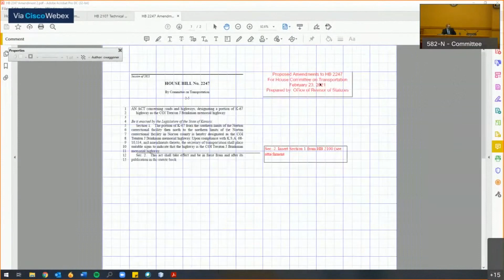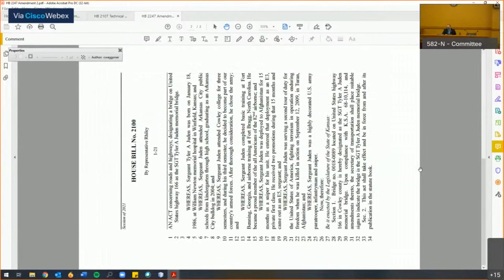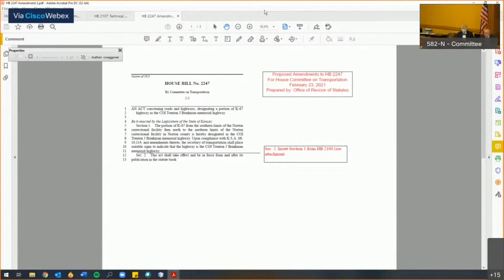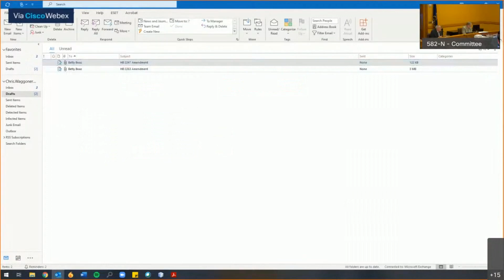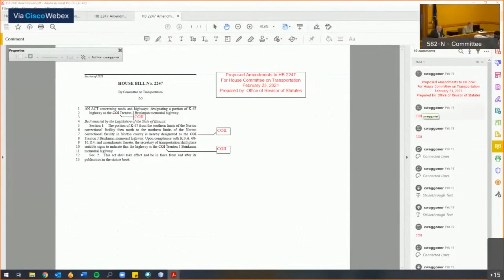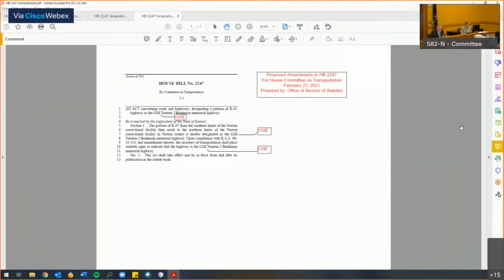House Committee on Transportation 02/23/2021